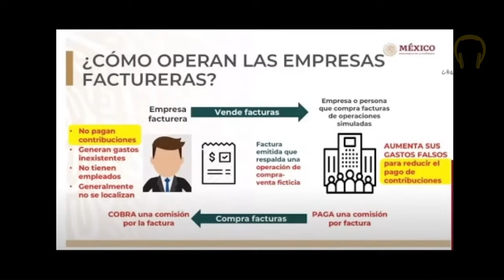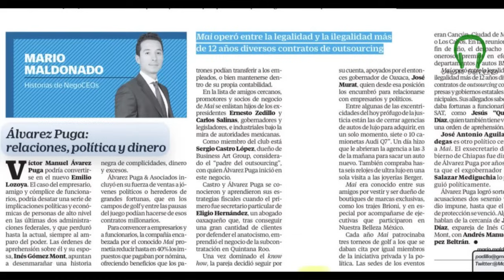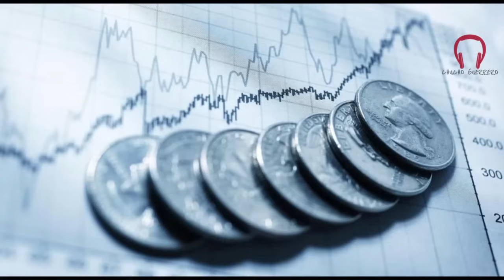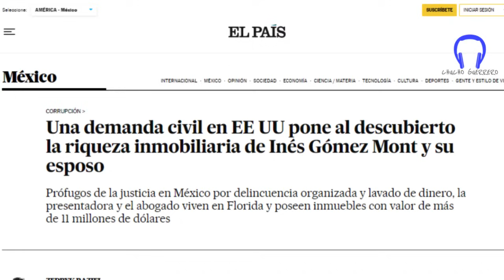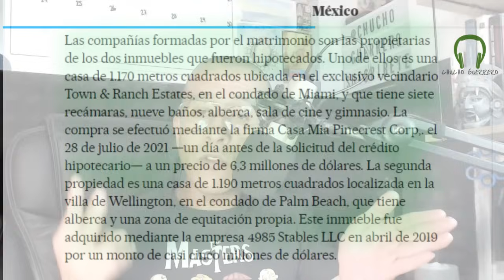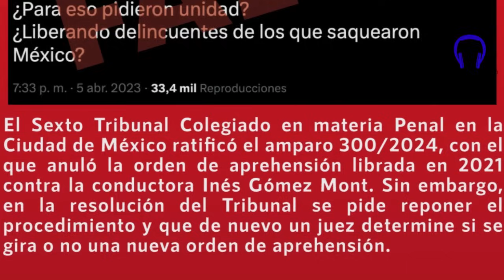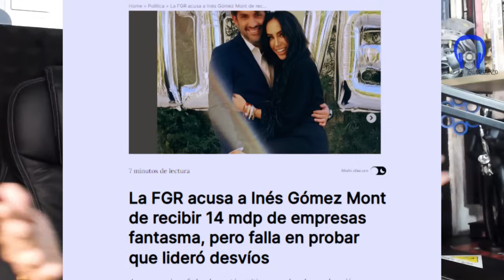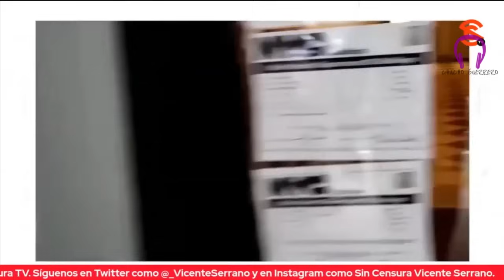🚨ASÍ LAVAN DIN3R0💸 los FAMOSOS InesGomezMont ÁlvarezPuga 🚨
🚨Gomez Mont & Álvarez Puga🚨 Los FACTUREROS de los

Gʀᴀᴄɪᴀs ᴘᴏʀ ᴠᴇʀ, sᴜsᴄʀɪ́ʙᴇᴛᴇ ʏ ʀᴇɢᴀ́ʟᴀᴍᴇ ᴜɴ ʟɪᴋᴇ 🤎

¡¡𝗦𝗜𝗘𝗠𝗣𝗥𝗘 𝗘𝗦 𝗕𝗜𝗘𝗡 𝗥𝗘𝗖𝗜𝗕𝗜𝗗𝝠 𝗨𝗡𝝠 𝗠𝝠𝗡𝝝 🤝 𝗦𝗜 𝗧𝗘 𝗘𝗦 𝗣𝝝𝗦𝗜𝗕𝗟𝗘 𝗠𝗨𝗖𝗛𝝠𝗦 𝗚𝗥𝝠𝗖𝗜𝝠𝗦!!